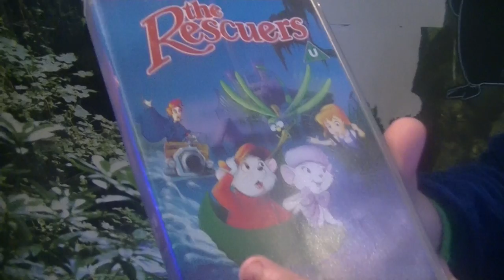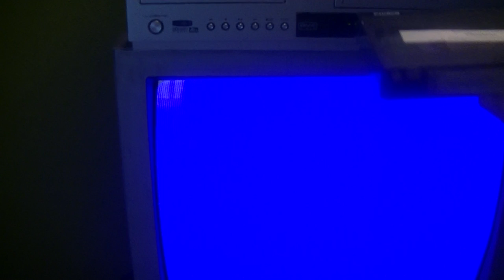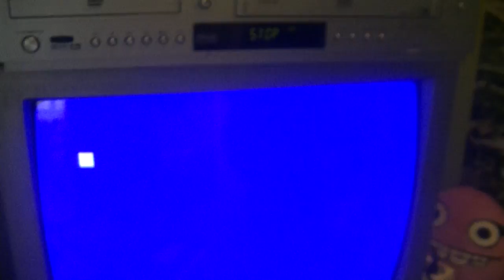OPEN VHS with CORTNEY FROM TOTAL DRAMA, MARKUSS AND CARTOON CHARACTERS 2!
ОБЗОР VHS ВИДЕОКАССЕТ с КОТНИ ИЗ ОТЧАЯННЫХ ГЕРОЕВ, МАРКУСС И ГЕРОИ МУЛьТФИЛьМОВ 2